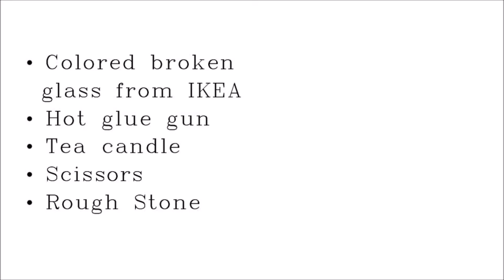Druzy/ Crystal / Gem Stone/ DIY |Fun, Pretty and Easy DIY | with raniranisha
Olla People, my name is Ranisha and in this video i'm showing you how i made this beautiful diy Druzy in a super easy way. You can use it as home decor or anything else you have in mind.

Holla, namaku ranisha, dan di video kali ini aku menunjukan bagaimana aku membuat diy druzy yang lucu dan cantik banget untuk jadi pajangan ataupun pemberat buku dsb.